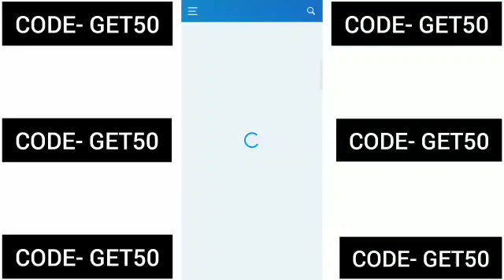Oliveboard coupon code | oliveboard promo code | oliveboard referral code | oliveboard discount code